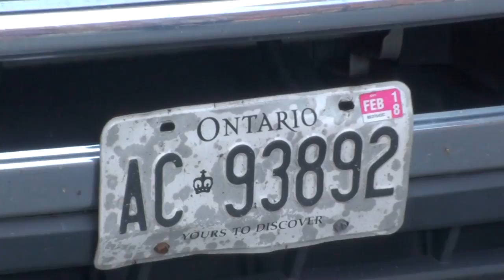World Social Forum JDL provocation 2016-08-10 16/17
WSF event with JDL (Zionist Defence League) attempt at provocation being protected by the SPVM Montréal police confronted by activists.